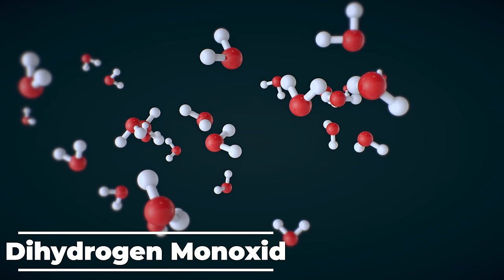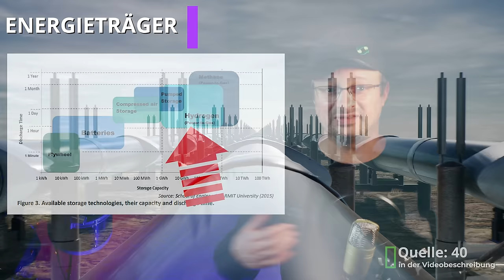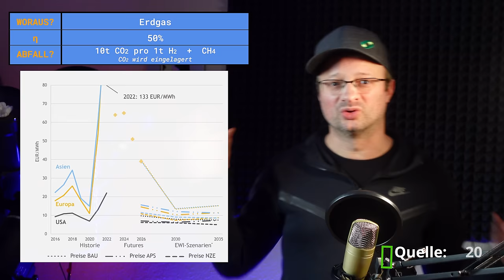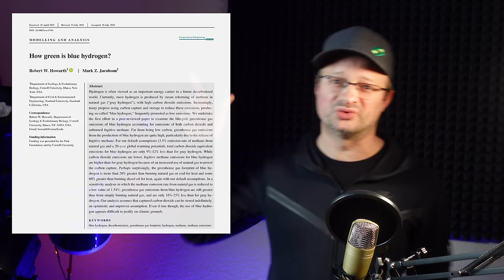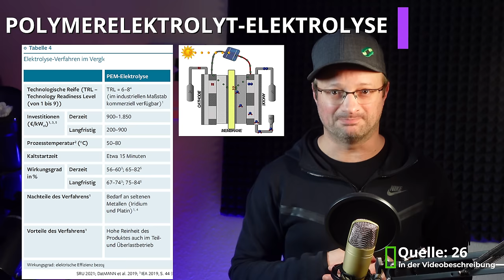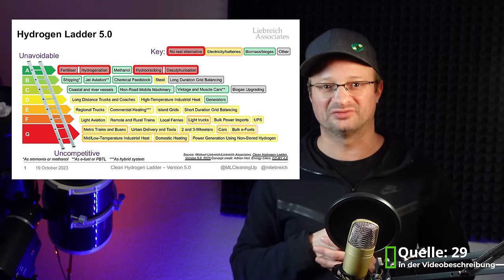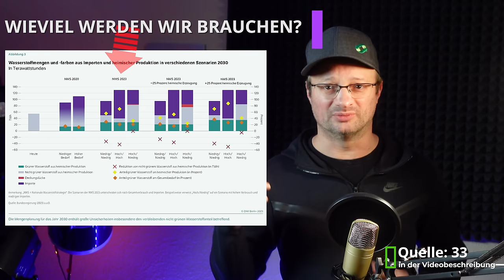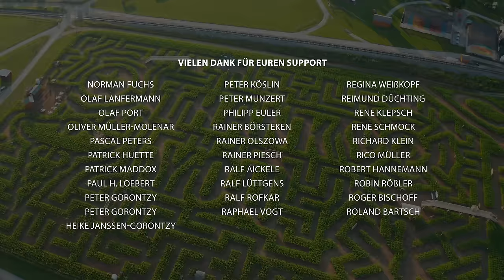H2 Heizung & Autos? Ich hab keinen Bock mehr die irrsinnigen Pläne zu korrigieren!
In diesem Video untersuchen wir die Rolle von Wasserstoff als zukünftige Energiequelle und seine Bedeutung für Umwelt und Wirtschaft. Wir beleuchten kritisch die verschiedenen Herstellungsverfahren und diskutieren aktuelle politische sowie wissenschaftliche Standpunkte. Gemeinsam erforschen wir die Realität und das Potenzial von Wasserstoff in der Energiebranche.

Bitte unterstützt unsere Arbeit finanziell:
Konto: Akkudoktor
IBAN: DE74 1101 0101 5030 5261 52
Solaris Bank

12V,24V48V Laderegler (einfach aber funktioniert gut, Kühlung nachrüsten!)
4s LiFePo4 BMS (verwende ich selbst)

Hier hab ich meine Klimaanlagen gekauft, alle Shops waren in Ordnung:
ShopClima.it
~▬▬▬▬▬▬  Team ▬▬▬▬▬~
Kamera: Dr. Andreas Schmitz
Schnitt: Manuel Lieske
Verantwortlicher Redakteur: Dr. Andreas Schmitz
Redaktion:  Dr. Lutz Böhm

14:32 "Wasserstoffmoleküle durch eine Elektrolyse in Wasserstoff umwandeln"

00:00 - DIE ZERSTÖRUNG DER DEUTSCHEN WASSERSTOFFSTRATEGIE
01:01 - WER BRAUCHT SCIENCE WENN ER H2 HAT?
05:06 - WAS IST SO GEIL AN H2?
09:18 - HERSTELLUNG JETZT - GRAUER H2
12:22 - WIE GRÜN IST BLAUER H2? NEUE ERKENNTNISSE!
14:15 - HERSTELLUNG - ZUKUNFT GRÜNER H2
17:14 - MONEY MONEY MONEY - KOSTEN DER VERFAHREN
18:39 - H2 - PLÄNE DER POLITIKER - WAS SAGT DIE WISSENSCHAFT?
20:19 - KÖNNEN WIR UNS SELBST VERSORGEN?
23:36 - WIE GESTÖRT SIND DIE AUSSAGEN DER POLITIKER?